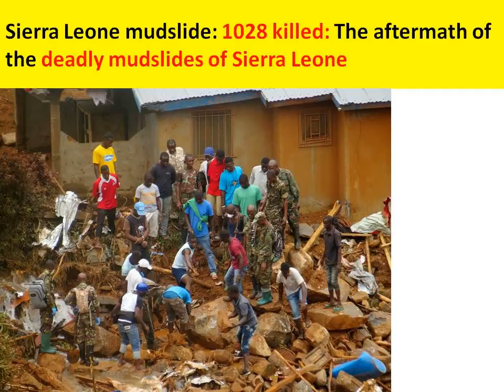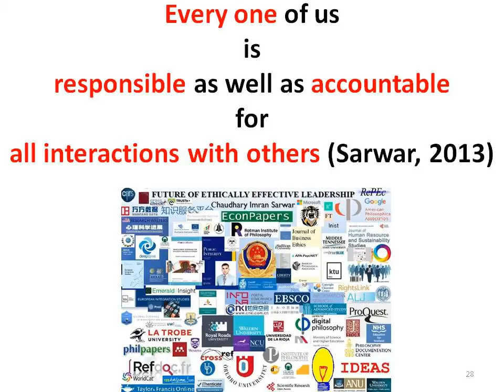Sierra Leone mudslide 6th international disaster: 1028 killed, several missing, search continues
Sierra Leone mudslide 6th international disaster: 1028 killed, several still missing, search continues